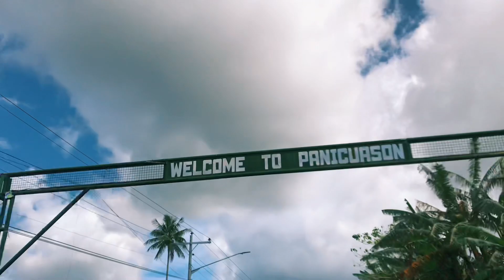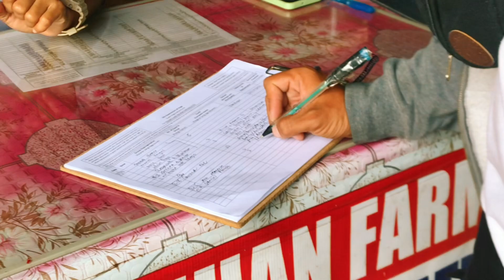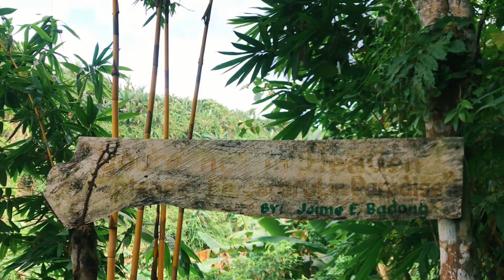A day in our life 🌱 Ep. 3 💕 ||simplelifeofgrazel 💗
Hi guys!
Dahil mainit pa din ang panahon kahit ber months na samahan nyo kami mag relax at mag pa refresh.

📍Panicuason Naga City

Thank you. 🤗 spread love and positivity always 💋